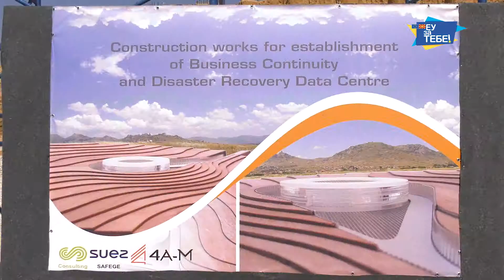Промоцијата на два капитални инфраструктурни проекти во Прилеп 3 Јуни 2018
Промоција на центар за чување податоци од национален интерес и отворање на нова пречистителна станица за отпадни води. Двата проекта се финансирани од Европската Унија во вредност од 27 милиони евра.